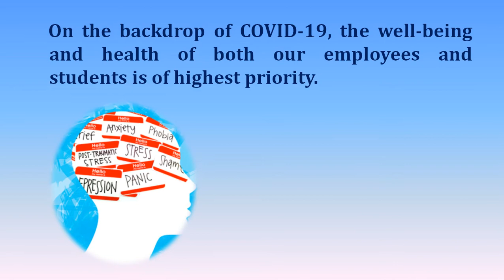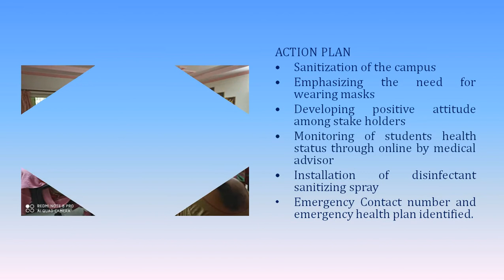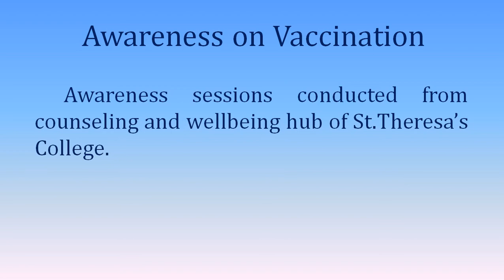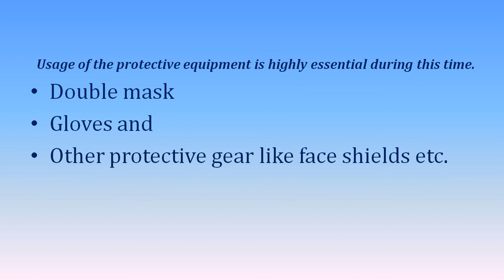STC Hygiene Practices to ensure the Safety of Students and Staff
Ch.S.D.St.Theresa's College for Women(A), Eluru, W.G.Dt., AndhraPradesh, India.